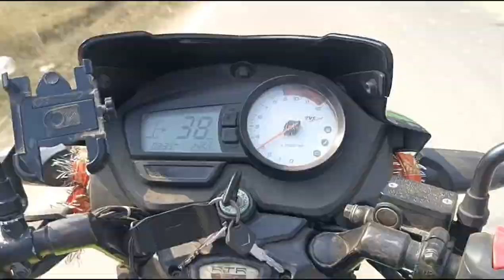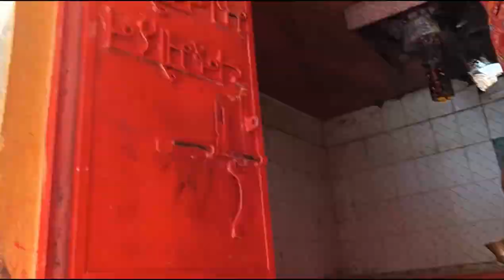MERI MUMMY PADAL DEVGHAR JAA RAHE HAI